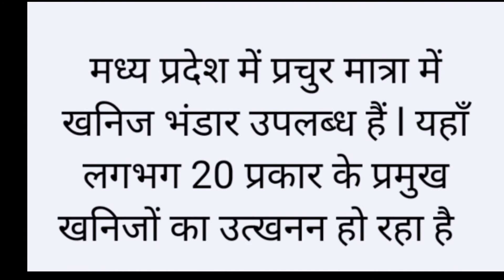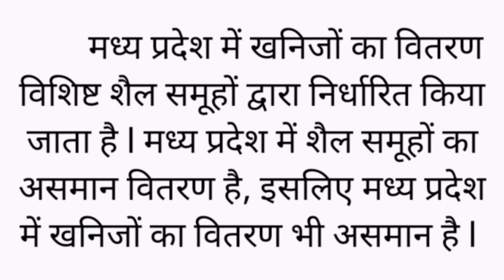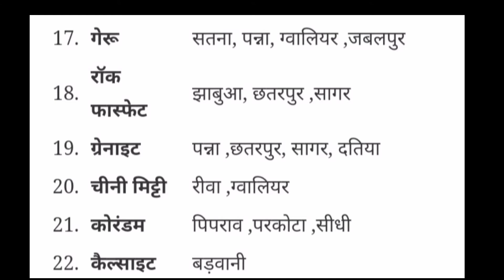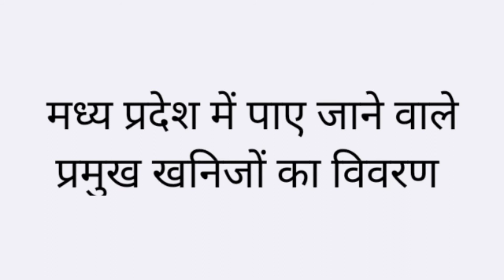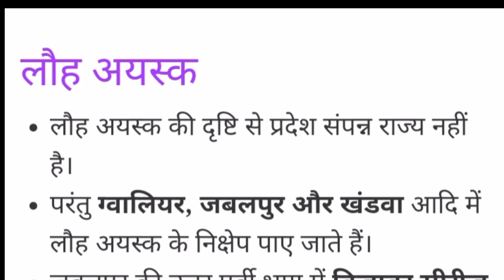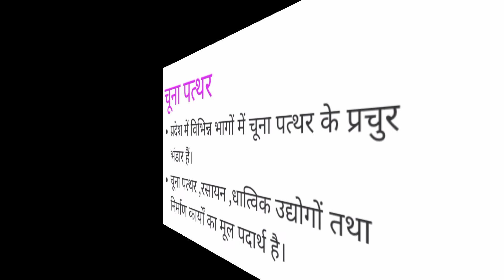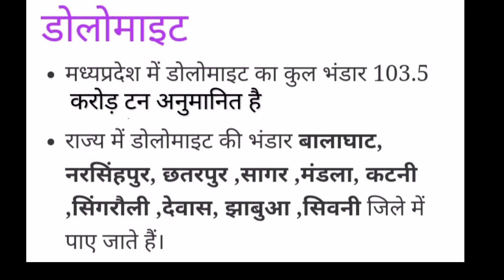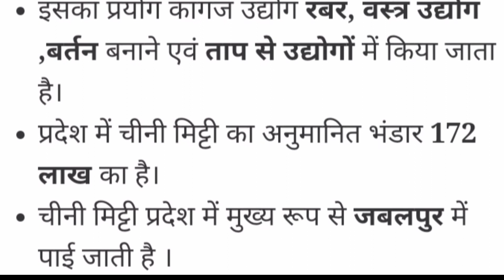know our state Madhyaprdesh part 2 जानिए अपने प्रदेश/राज्य मध्य प्रदेश भाग 2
GK Series to know states of India
know our states Madhyaprdesh part 2  minerals
जानिए अपने प्रदेश/राज्य
मध्य प्रदेश भाग 2 खनिज संसाधन
इस series मे हम भारत के विभिन्न प्रदेशों के बारे में तथ्यात्मक जानकारी उपलब्ध करवाने का प्रयास करेंगे l